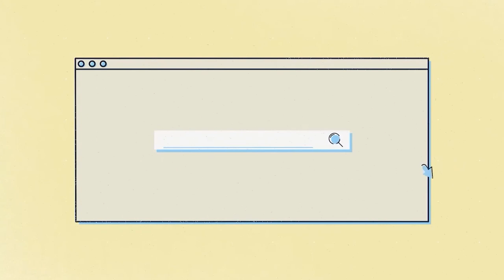Pagharap sa Senior Age (PART 2) | Francisco Colayco & Pisobilities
Paano ba ang dapat pananaw sa yugtong ito ng ating buhay?
Paano haharapin ang mga kabiguan?
Paano pahahalagahan ang mga panahon na mayroon tayo?

Lahat ng yan ay sasagutin sa video na ito.